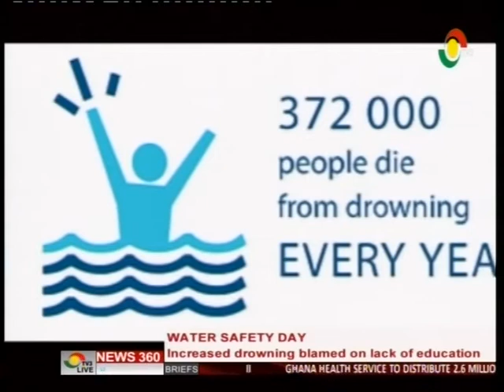News360 - water safety Day - increased drowning blamed on lack of education - 15/5/2016